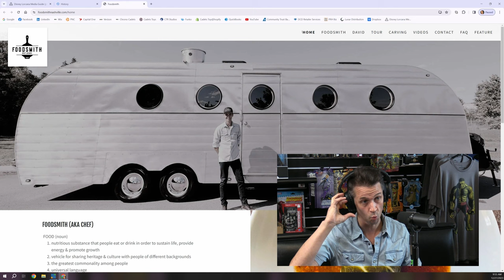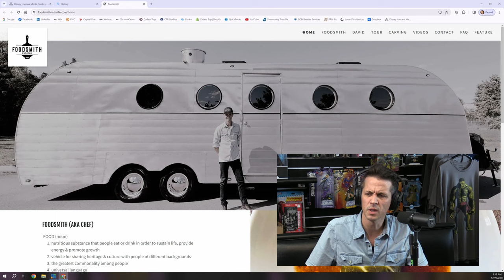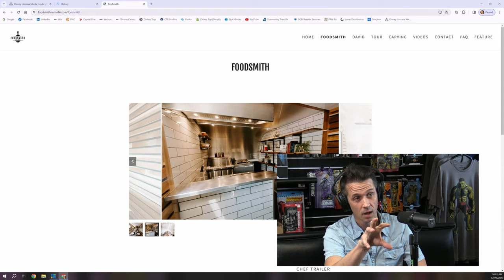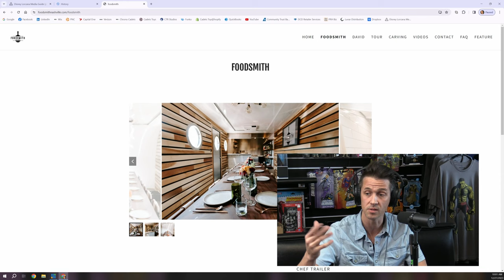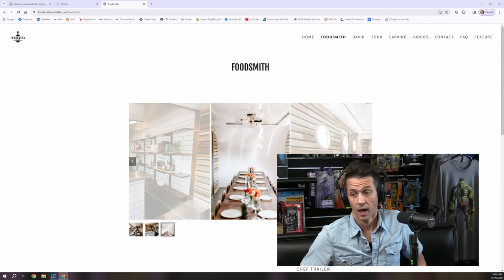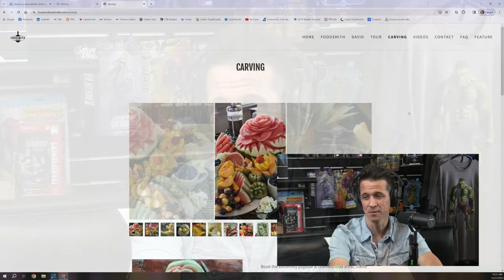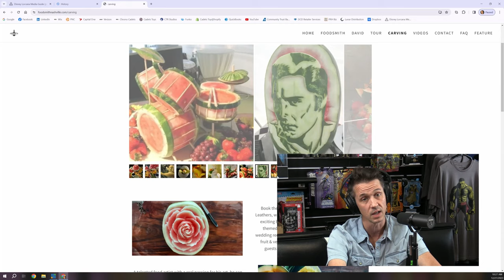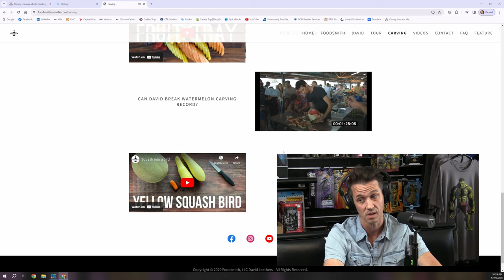David Leathers: AKA The FoodSmith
David Leathers is truly one of the most creative people I have ever come across. He is corporate chef, a veteran restaurateur, and seasoned fruit & vegetable carver. Watermelons are his favorite!
David has created his own blue ocean with his latest venture called the Foodsmith - a mobile restaurant concept which is truly unique. Check out his story!